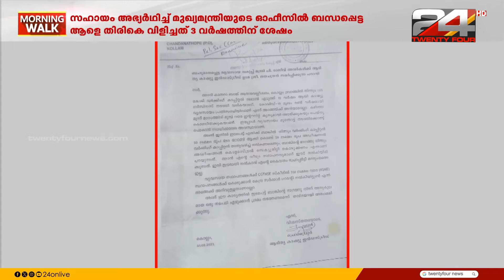സഹായം അഭ്യർത്ഥിച്ച് മുഖ്യമന്ത്രിയുടെ ഓഫീസിൽ ബന്ധപ്പെട്ട ആളെ തിരികെ വിളിച്ചത് 3 വർഷത്തിന് ശേഷം